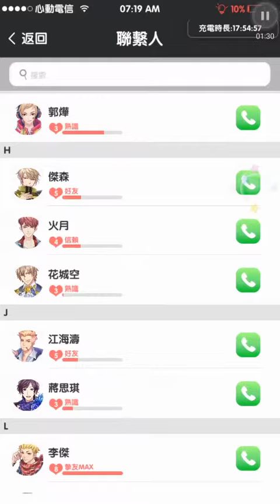元氣偶像季 300萬晉升:當紅藝人 櫻草 (277)